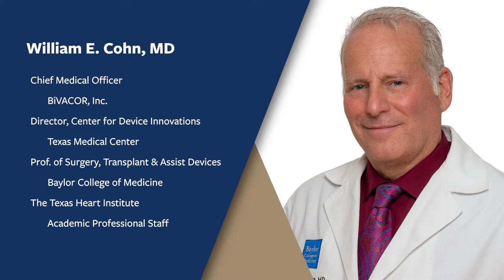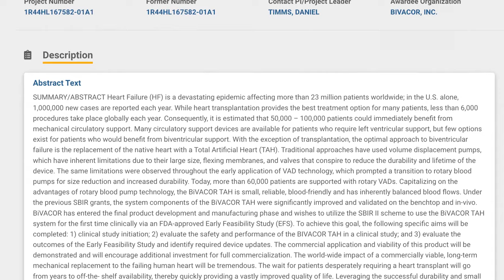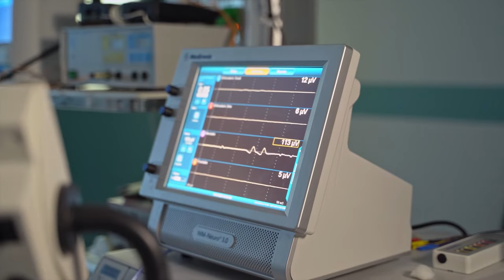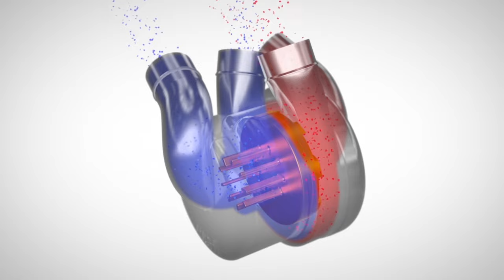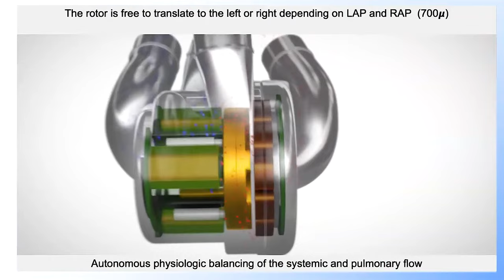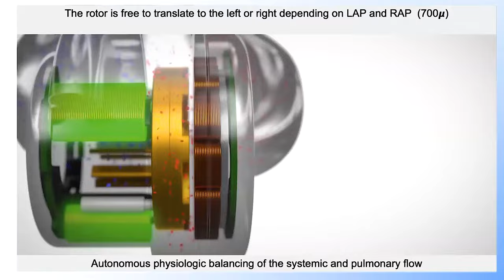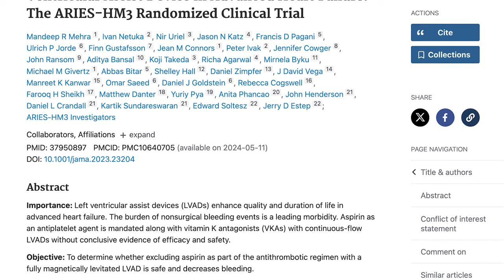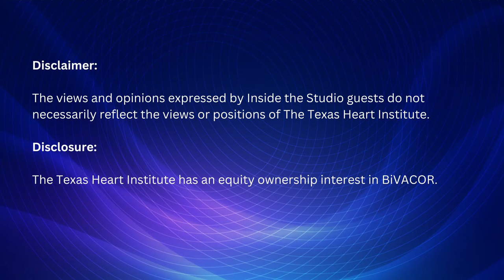Exploring Mechanical Circulatory Support and the BiVACOR Total Artificial Heart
Dr. Joseph G. Rogers and Dr. William E. "Billy" Cohn delve into the topic of mechanical circulatory support and the development of the total artificial heart.
They discuss the ideal patient populations, challenges with current devices, and the potential benefits of the BiVACOR Total Artificial Heart.
The conversation includes a comparison between the total artificial heart and LVADs, and the use of anticoagulation and antiplatelet therapy.